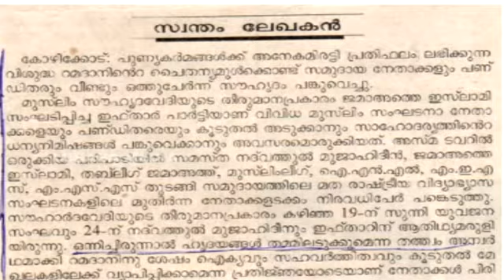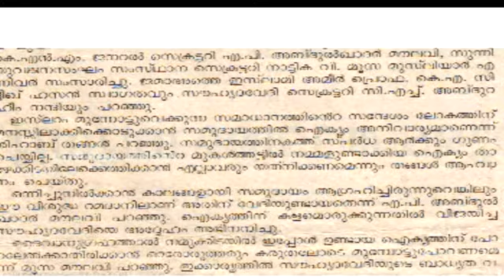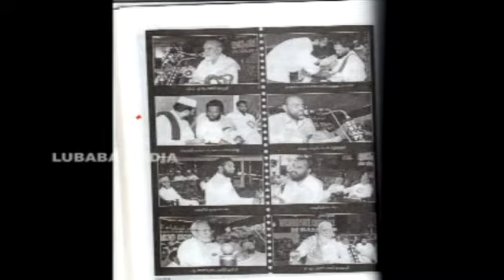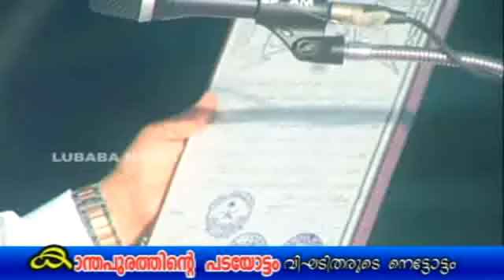SHAHRE MUBARAK VIVADAM YENTH ?.. YENTHIN ?.... CD 1/2 (THE DOCUMENTARY)